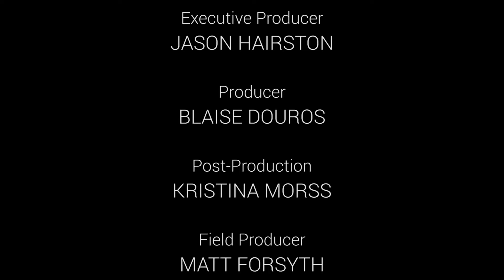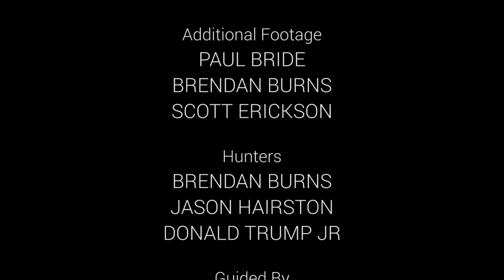Stone Sheep Hunt in British Columbia: Marathon of Dreams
11 days. 51 miles on foot. 29,643 vertical feet.  That's what it takes for Jason Hairston, Donald Trump Jr., and Brendan Burns to achieve their goals of hunting Stone sheep with Gundahoo River Outfitters in British Columbia. Climbing through visually stunning yet punishingly difficult terrain, Marathon of Dreams celebrates the challenges of hunting the mountain ranges of North America.